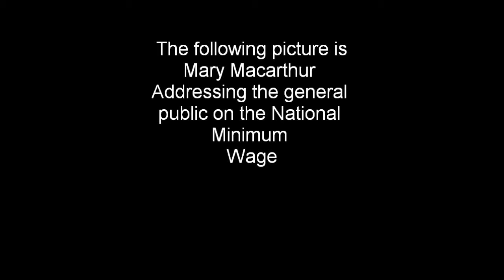Mary MacArthur, re-enactment of the Women's Chainmakers Srike in 1910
I shot this flim at the Black Country Museum in Dudley, in the Black Country, West Midlands, where an re-enactment was taking place of the 1910 Women's Chainmakers Strike, the play was held within the audience. I was shooting with my camera, and that battery ran out and I was left with only a few seconds of the play. It was really good.

The landmark victory of the strike set the standard for the minimum wage acorss the country, and changed the lives of thousand of people who were earning a starvation wages, and their wages were increased by 150%.